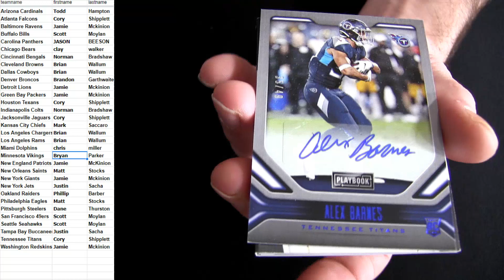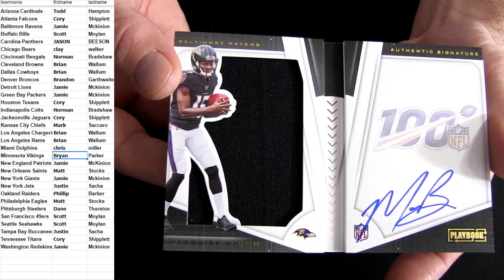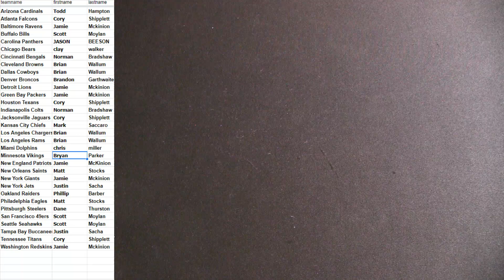19 Playbook FB #13